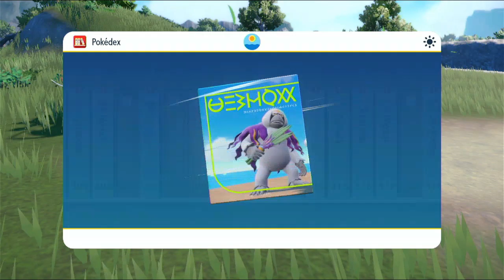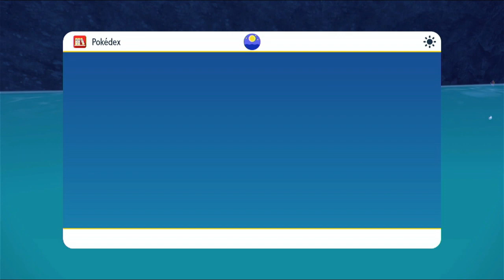Pokemon Scarlet Episode 73 Roundabout Woods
Looking around trying to figure out which way leads to the last Team Star base.
Making good Pokedex progress.